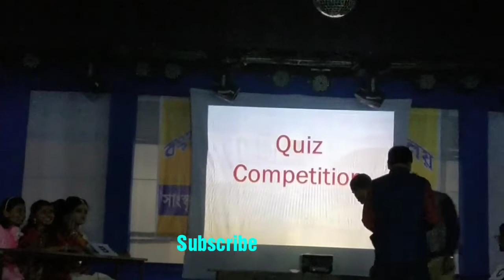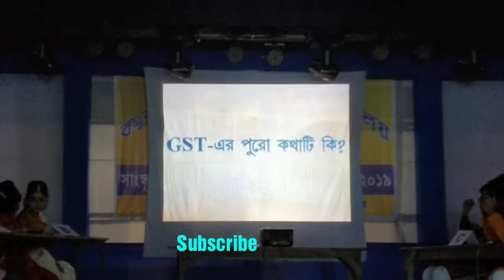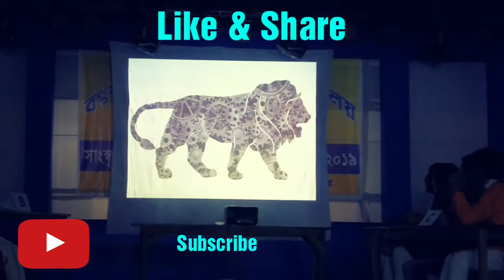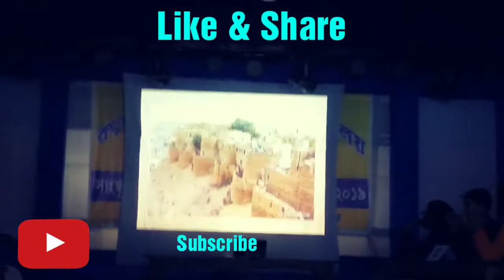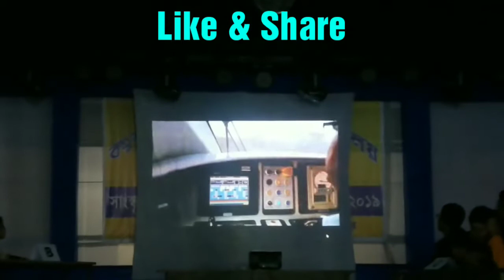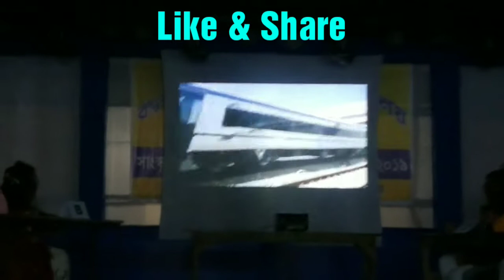QUIZ CONTEST at Banshihari Highschool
Held on 22/01/19 as a part of Annual Cultural Function & Prize Giving Ceremony of Banshihari Highschool.The Winner Team was Group A.